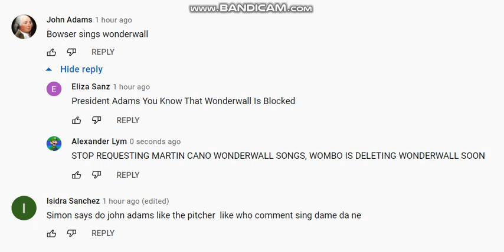Calling Out John Adams for requesting Martin Cano Wonderwall memes